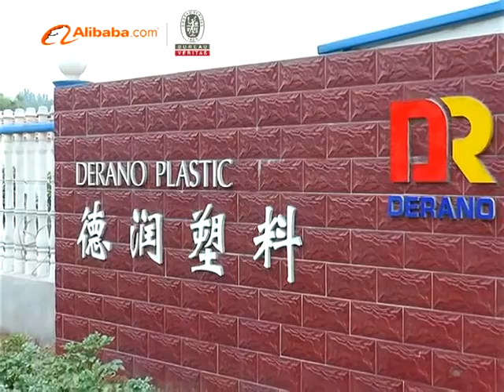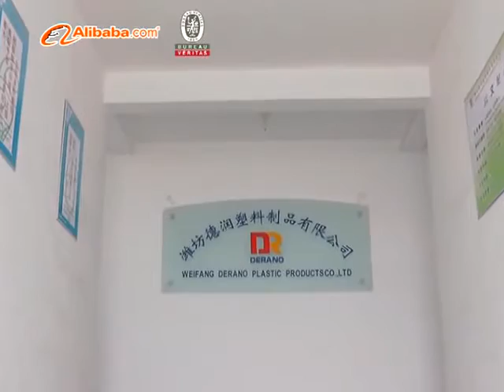Weifang Derano Plastic Products Co ,Ltd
Company introduction
Our main products are ziplock bags, reclosable bags, slider bags, etc.
or skype: isadora.liu